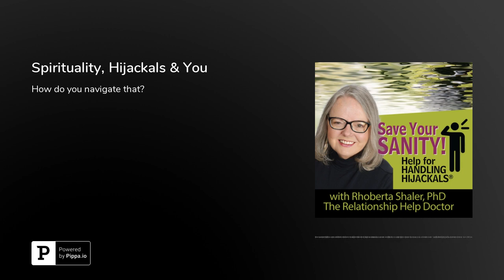Spirituality, Hijackals & You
How do you navigate that?

and toxic relationships can be at home, at work, at play... with your parent, boss, spouse, sibling, friend, co-worker.

No worries about where in the world you live. I work through private, secure video conferencing. So, we can certainly work together to figure a few things out.

Are you looking for relief from the pain, confusion and drama of toxic relationships? I can help.

You can reclaim your personal power. Keep watching my videos on YouTube to find strategies for changing your relationship dynamics.. When you're ready, let's talk.
You can take advantage of my one-time. new client introductory Consultation here (only $97 for a full hour)

WANT A SAFE PLACE-- off social media--
TO TALK, ASK QUESTIONS, GET EXPERT ANSWERS & SUPPORT?

Explore my eCourses to build your confidence in dealing with narcissistic people.